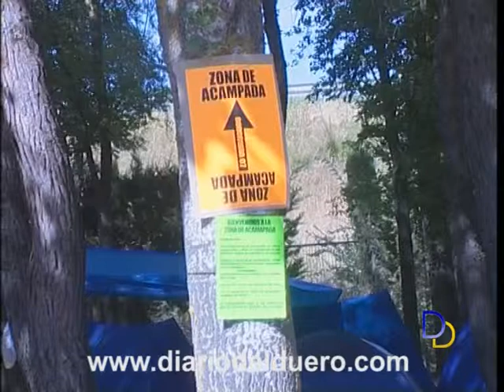Agenda del Miércoles 11 de Agosto